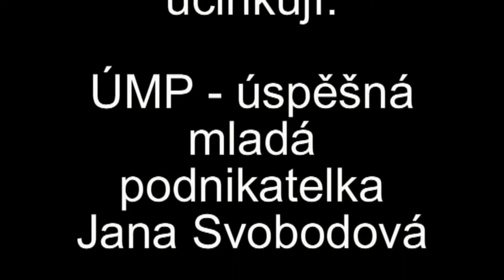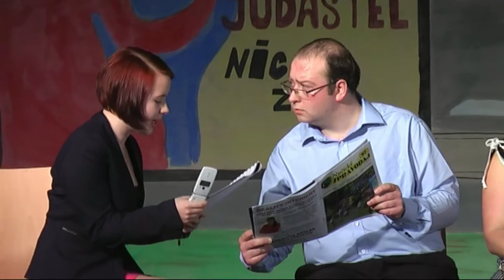Komu zvoní mobil?!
Záznam scénického čtení hry Komu zvoní mobil?! od Nadi La Mantii Magulové. Představení k 15. narozeninám našeho ochotnického spolku.
Lidový dům Nučice 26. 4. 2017

Josef Slušný Martin Kozák
Růžena (Rose) Marcela Polanská
Jana Svobodová, podnikatelka Nikola Duchoslavová
Rudolf Vocásek, dealer Jiří Janovský
Irena Laciná, puberťačka Hana Procházková
Jirka (George) Křoví, puberťák Filip Hecl
policistka Anna Matějovská
Cikánka Alena Magulová
děda Mráz Ota Kohout